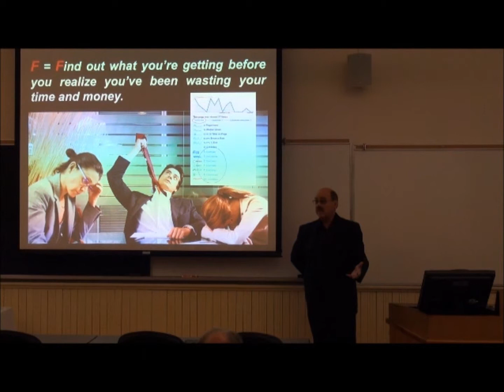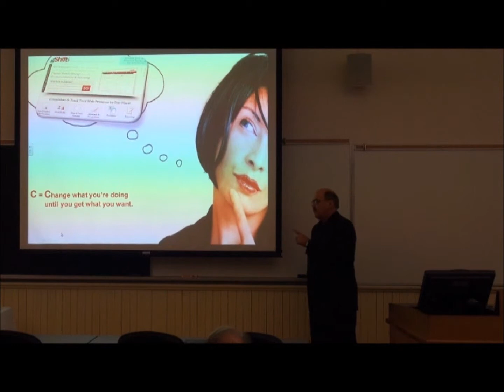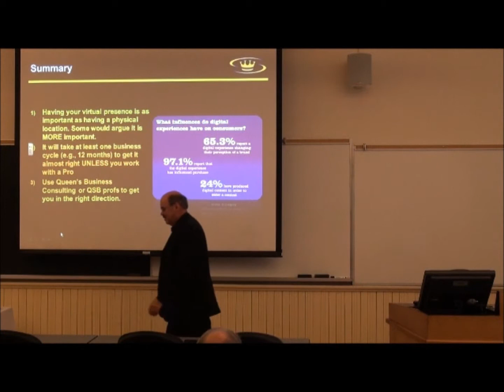Rural Broadband - The Pipe Stops Here - Monieson Ideas Seminar (4/4)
Rural Broadband - The Pipe Stops Here - 27th October, 2010

The lack of broadband availability in rural areas affects more than business opportunities. It also has an effect on the social capital of the communities. This seminar identifies opportunities for researchers, businesses and communities to work together to explore broadband technologies, services and opportunities.

Presenters:
Mr. David Fell, CEO Eastern Ontario Regional Network;
Dr. Hossam Hassanein, School of Computing, Queen's University;
Mr. Mark Henry, Fields on West Lake;
Dr. John Pliniussen, Queen's School of Business, Queen's University and
Ms. Kathy Wood, Natural Capital Resources Inc.

The Monieson Ideas Seminar series is sponsored by The Monieson Centre, in conjunction with Queen's Office of the Vice Principal (Research), the Office of Research Services, and the Prince Edward/Lennox & Addington CFDC.